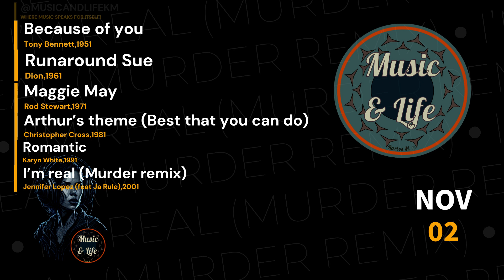(7 HITS 7 DECADES) - From CLASSICS to MODERN GEMS: Daily HITS Across the DECADES I Nov 02 🎶👍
Throughout the course of history, these are just a few of the chart-topping hits that people used to tune in to on their radios. It's amazing to think that at one point, these songs were the talk of the town and had everyone tapping their feet along to the beat.

Can you believe that on November 02, these songs were at the top of the charts, taking the world by storm?

1951 Because of you - Tony Bennett.
A classic ballad known for its emotional depth and Bennett's smooth vocals.
1961 Runaround Sue - Dion.
A lively rock and roll track with a catchy melody.
1971 Maggie May - Rod Stewart.
A folk-rock song that became one of Stewart's signature hits.
1981 Arthur’s theme (Best that you can do) - Christopher Cross.
The Oscar-winning theme song from the movie "Arthur," known for its mellow and reflective style.
1991 Romantic - Karyn White.
A soulful R&B track showcasing Karyn White's powerful vocals.
2001 I’m real (Murder remix) - Jennifer Lopez (feat Ja Rule).
A hip-hop and R&B collaboration with a catchy beat.
2011 Someone like you - Adele.
A poignant ballad that became one of Adele's most iconic songs.

PD.

Karlos M.